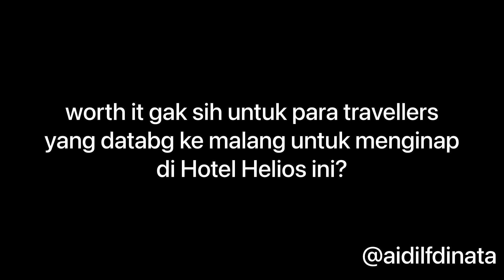PENGINAPAN WORTH IT BAGI TRAVELLERS YANG BERKUNJUNG KE MALANG | HELIOS HOTEL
Salah satu tempat rekomendasi penginapan yang menurut saya worth it apabila kalian para travellers mengunjungi Kota malang dan sekitar nya karena dari segi aspek dekat atau stategis kemanapun